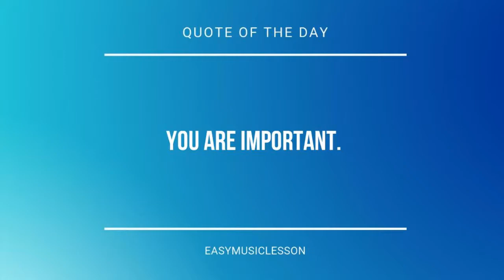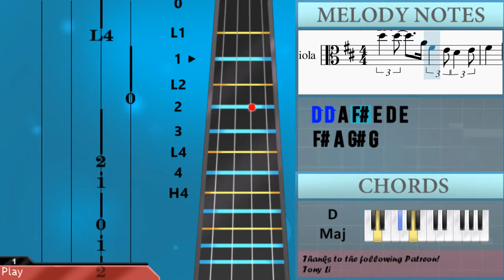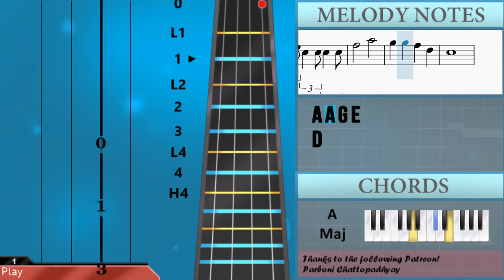How to play Breakfast Song by CoComelon on Viola (Tutorial)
The easiest way to learn how to play Breakfast Song by CoComelon on the viola. It's a viola tutorial for Breakfast Song by CoComelon.

EasyViolaLesson teaches you to play the your favorite instrument, through easy and simple animation so that you too can learn how to play Breakfast Song by CoComelon on the viola easily. A viola tutorial with visual animation graphic.

Chords of Viola arrangement:
D Maj   A Maj   D Maj   D Maj   D Maj   A Maj   D Maj   G Maj
A Maj   D Maj   D Maj   D Maj   D Maj   A Maj   D Maj   G Maj
A Maj   D Maj   G Maj   A Maj   D Maj   D Maj   D Maj   A Maj
D Maj   G Maj   A Maj   D Maj   D Maj   D Maj   D Maj   A Maj
D Maj   G Maj   A Maj   D Maj   G Maj   A Maj   D Maj   D Maj
D Maj   A Maj   D Maj   G Maj   A Maj   D Maj   D Maj   D Maj
D Maj   A Maj   D Maj   G Maj   A Maj   D Maj   D Maj   A Maj
D Maj

Melody notes of Viola:
D5 D5 A4 F#4 E4 D4 E4
F#4 A4 G#4 G4
F#4 F#4 F#4 F#4 D4 D4 D4 D4
A3   D4
F#4 F#4 F#4 F#4 D4 D4 D4
E4 C#4 B3 A3
D4
A3   D4
F#4 F#4 D4 D4 D4
G4   B4
A4 A4 G4 E4
D4
F#4   D4
A3 A3 A3 D4
F#4 F#4 D4 D4
F#4   D4
G4 G4 G4 B4
A4 A4 A4 G4 E4
D4
B4 A4 G4 A4 G4
A3   D4
G4   B4
D4
F#4   D4
F#4   D4
D4
A3 G4 G4 F#4 E4 F#4
A3   D4
G4   B4
D4
A3 A3 D4
D4
A3   D4
G4   B4
D4
A3 A3 D4
F#4 F#4 F#4 D4 D4
G4 G4 B4
D4
A3 C#4 E4 G4 F#4 E4